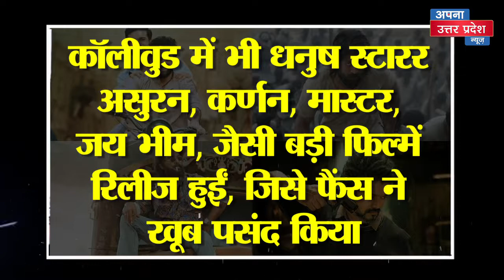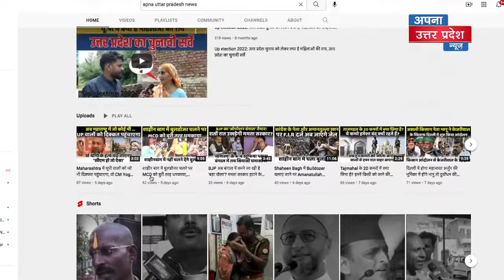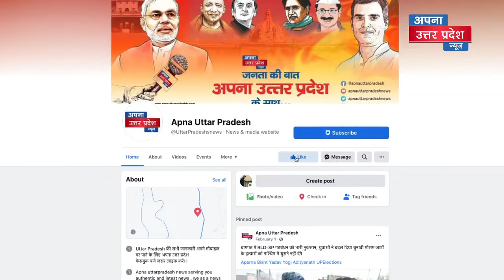Tollywood ने Bollywood को घुटनों के बल गिराया ! खुद बना‌ नंबर 1, बॉलीवुड को तीसरे पर खिसकाया !